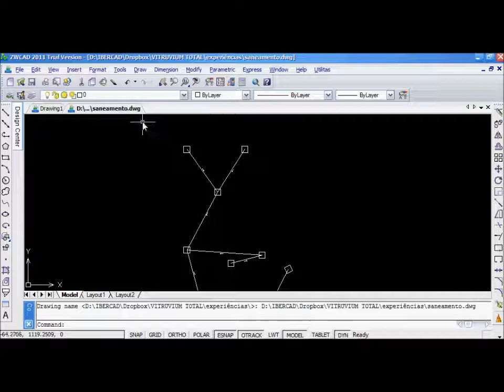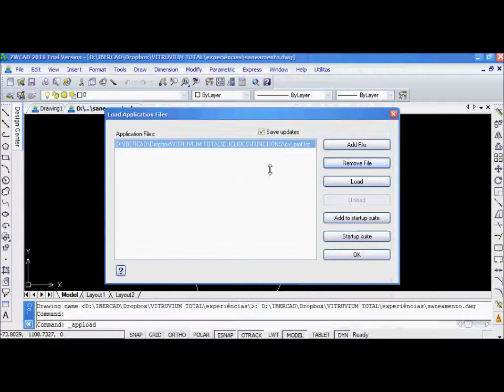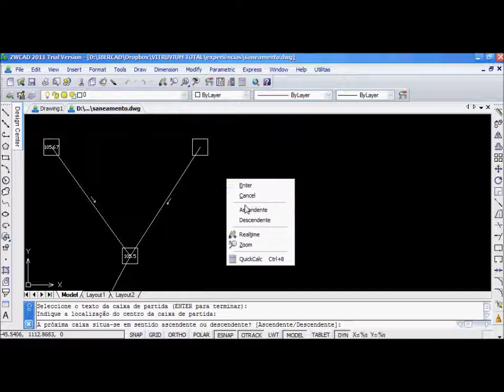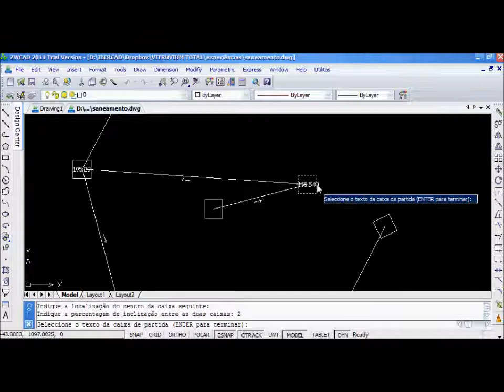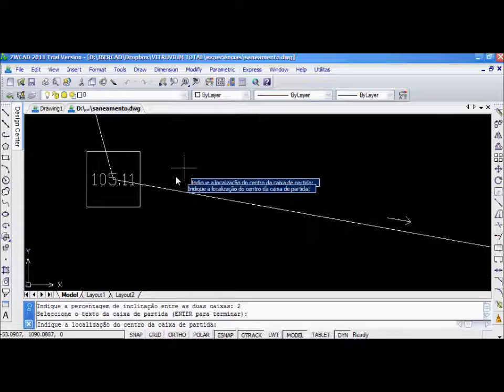Aplicação para cotagem de fundos de caixas de visita no ZWCAD..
Esta aplicação permite fazer a cotagem de uma forma rápida, sem perder tempo a fazer contas, dos fundos das caixas de visita de um sistema de águas pluviais ou de saneamento. Pode encontrar mais aplicações destas para ZWCAD ou visitar o blog onde se encontra a mesma aplicação para AutoCAD.